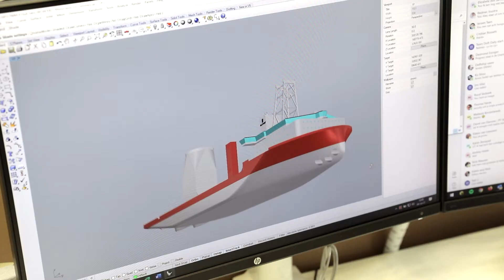Je toekomst begint bij Hogeschool Rotterdam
Leerkracht of ingenieur, verpleegkundige of programmeur. De wereld staat te springen om jouw talent. Ga jij voor een toekomst in de zorg, het onderwijs of de wereld van IT en techniek? Of toch liever voor de richting van economie of kunst? Jij hebt je toekomst in eigen handen. Welkom bij Hogeschool Rotterdam!

Wil je weten hoe het is om bij Hogeschool Rotterdam te studeren? Kijk dan op